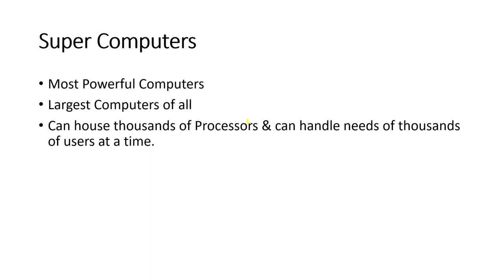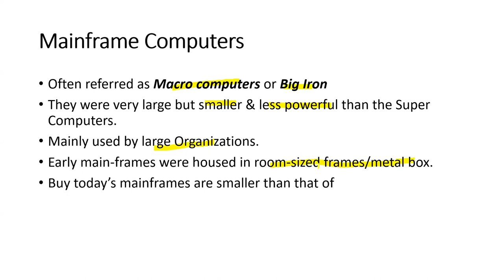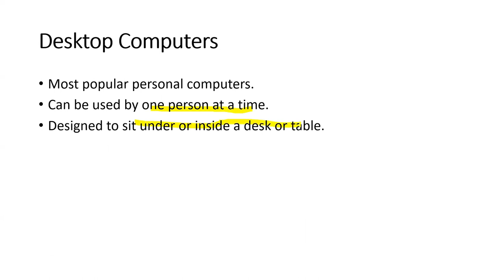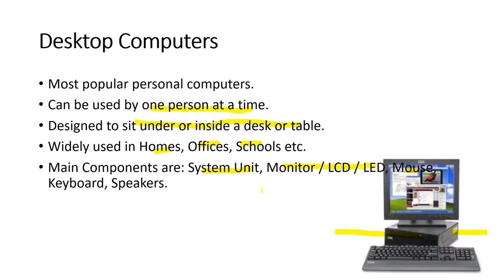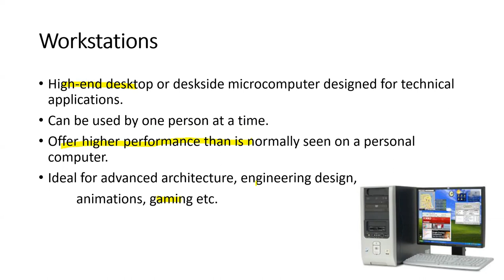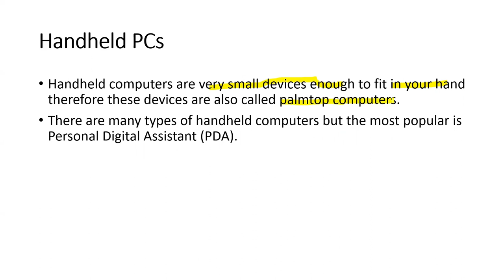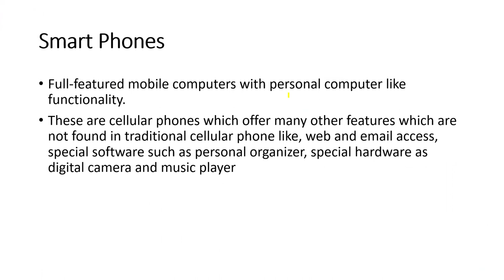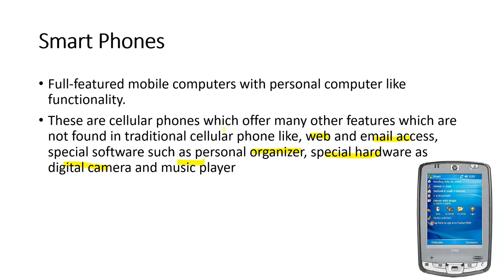Classification of Computers | Full Explanation 2023 | FREE NOTES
In this video, we will learn about the Classification of computers by Size.

In a classification of computers we will cover the following computers;
1. Super Computers
2. Mainframe Computers
3. Mini Computers
4. Microcomputers

In a Classification of Computers, Microcomputers are further sub-categorized into the following computers;
1. Desktop Computers
2. Workstation
3. Notebooks
4. Tablet PC
5. Handheld
6. Smart Phones